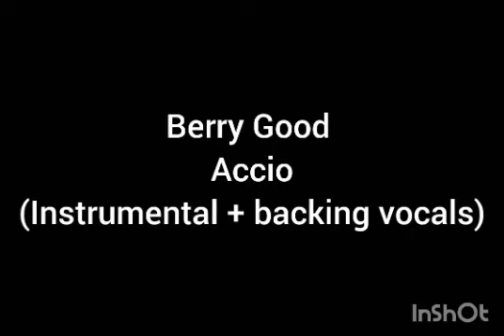berry good - accio (Instrumental + backing vocals)